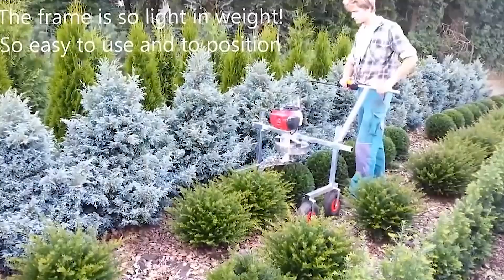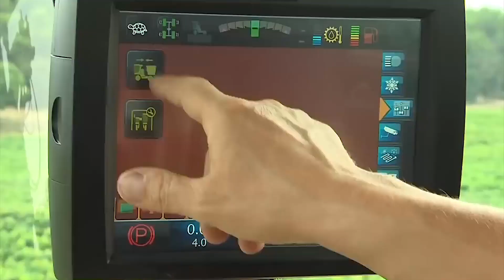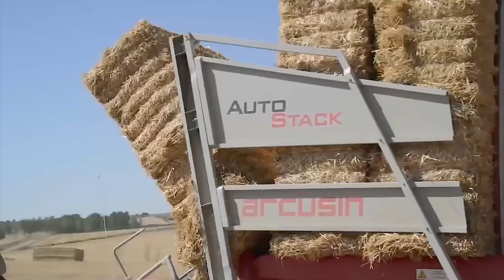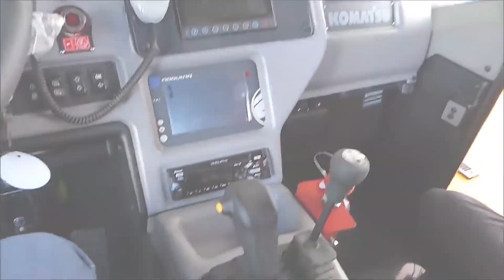ТАҢ КАЛТЫРГАН ВИРТУАЛДУУ РЕАЛДУУЛУК